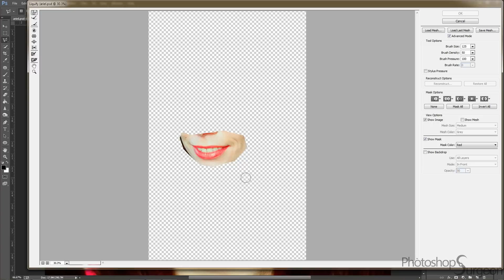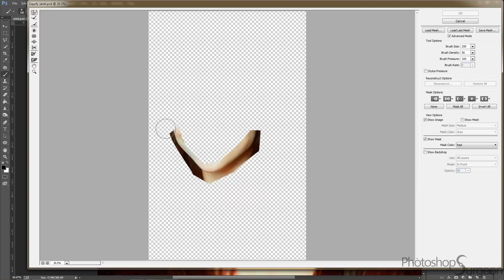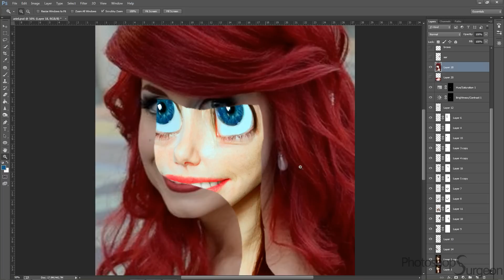watch her become ARIEL from The Little Mermaid!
Transforming a real woman into Ariel from The Little Mermaid.